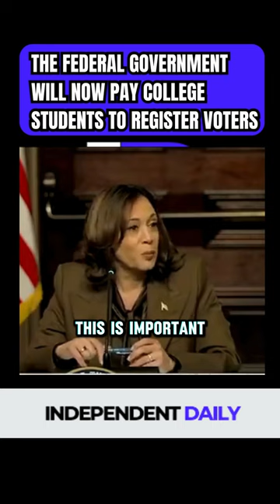Federal government will now pay college students to register voters